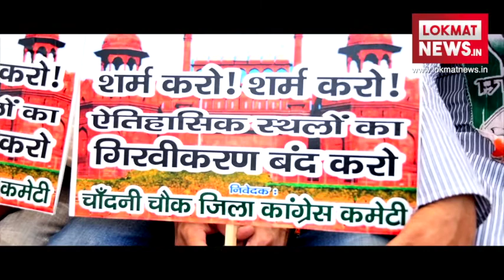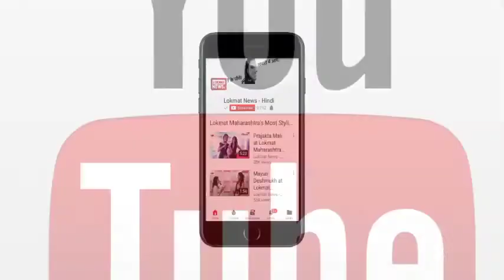RedFort | Congress protesting against the 'MoU'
Opposition parties are protesting against the MoU the government has signed with Dalmia Bharat, a private company, to maintain the historic monument for five years.
Dalmia Bharat recently signed a Memorandum of Understanding (MoU) with the ministry of culture for the upkeep of Red Fort.